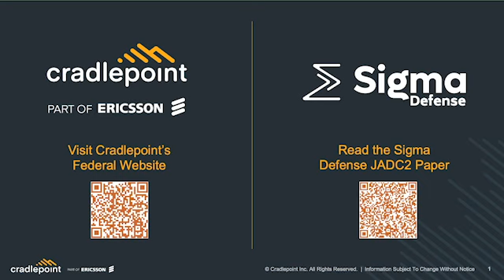Multi-Path Communications at the Tactical Edge for JADC2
In our latest SIGNAL Executive Video Series, we learn from Jaime Beere, vice president of technology and innovation at Sigma Defense, and Mark DeVol, vice president of federal sales at Cradlepoint, on their collaborative effort to  to “Connect & Serve” the federal government customers with innovative solutions.